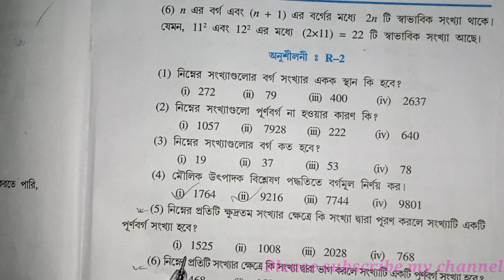Class 10 | Exercise R-2 | Question 5 | Assam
Hlw students welcome to practice studio.
This channel is continuously uploading mathematics videos of class 10.